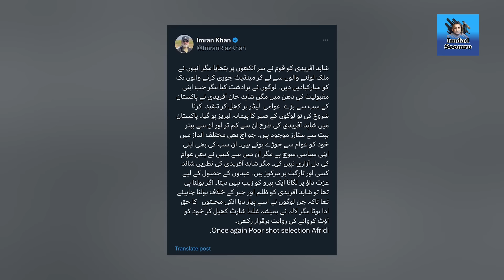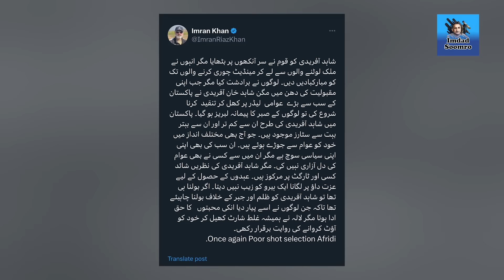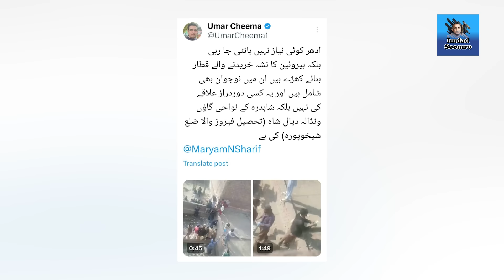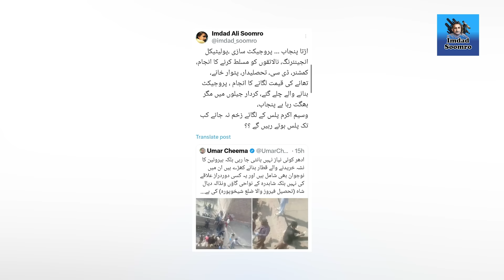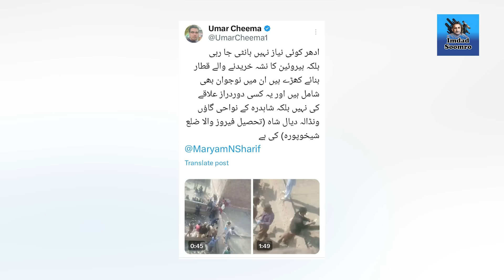Udta Punjab l Shahid Afridi under attack by Imran Khan's followers l Chapel #804